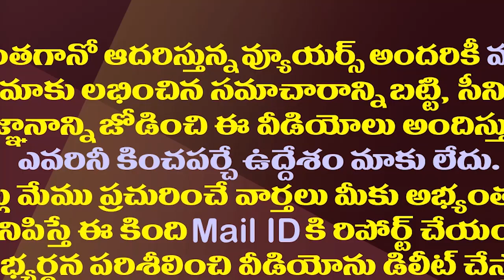ముఖ్యమంత్రిగా జగన్ సాధించిన పెద్ద విజయం ఇదే| This Is YS Jagan's Biggest Success As Chief Minister